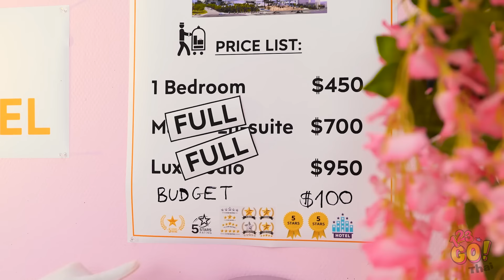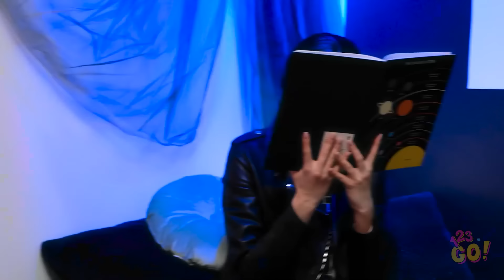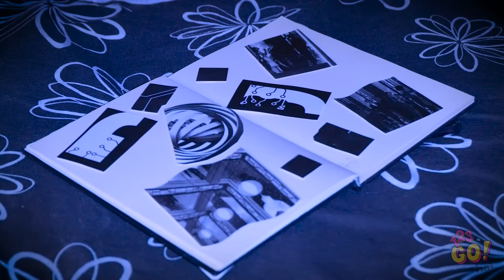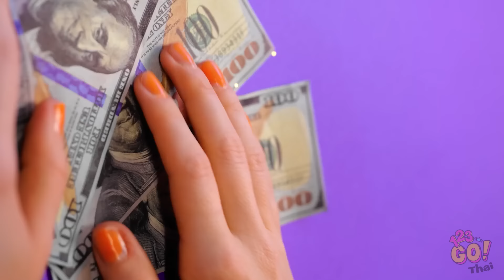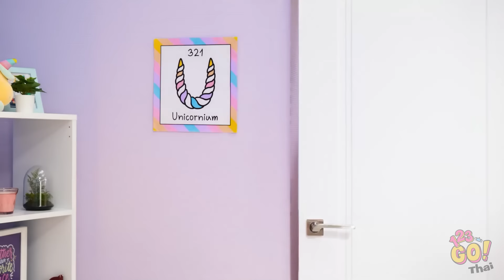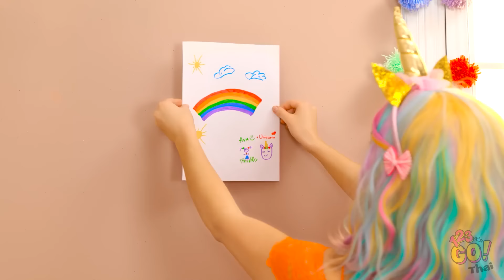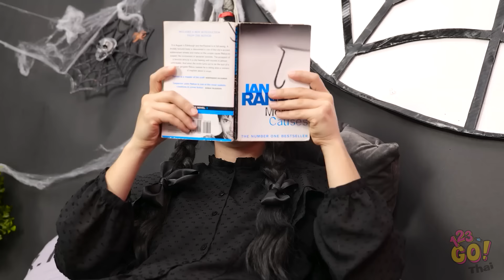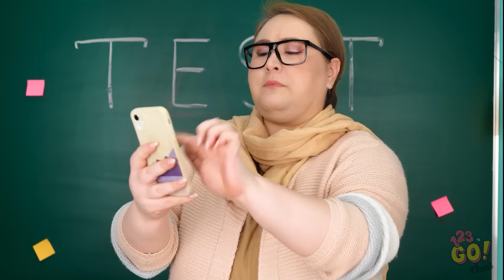ความท้าทายในการเปลี่ยนห้องคนรวย vs คนจน! งานฝีมือสุดเจ๋งและเคล็ดลับ DIY ง่ายๆ โดยแบรนด์ 123 GO!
ไม่ว่าคุณกำลังมองหาแรงบันดาลใจหรูหราหรือเทคนิค DIY ที่ชาญฉลาด วิดีโอนี้เต็มไปด้วยไอเดียที่จะช่วยให้คุณสร้างห้องที่คุณรักพร้อมด้วย❤️

พร้อมหรือยังที่จะดูว่าการแปลงโฉมห้องใดจะชนะความท้าทาย? กดปุ่มติดตาม ตีระฆังแจ้งเตือน และมาร่วมกับเราเพื่อชมการแปลงโฉมที่สร้างสรรค์ เทคนิค DIY และเนื้อหาที่สนุกสนาน แชร์วิดีโอนี้กับเพื่อนๆ ของคุณและมาปล่อยความสนุกกับการแปลงโฉมห้องกันเถอะ!